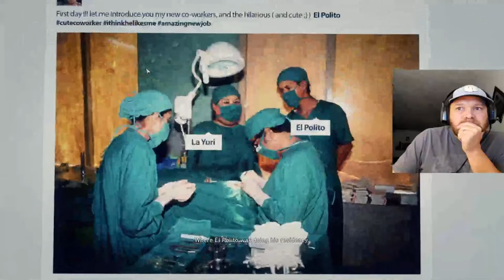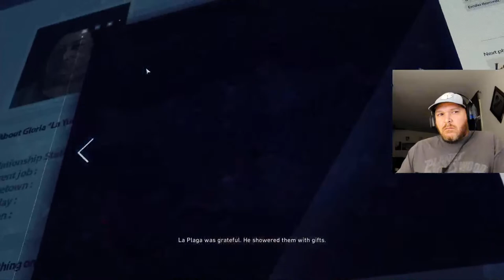My First Time Playing Ghost Recon Wildlands - Full Gameplay - Part 1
Hope Everyone is Having A Great Day!! Thanks For Stopping By And Hanging out. If you would like to support me I have a eBay store linked down